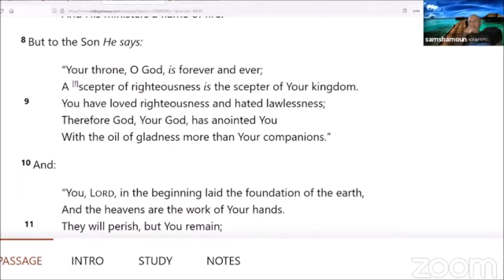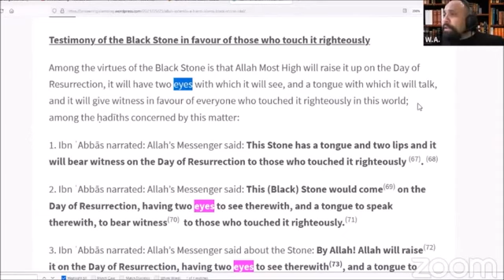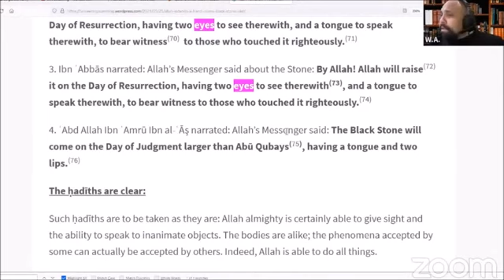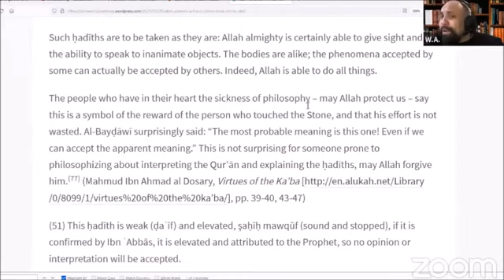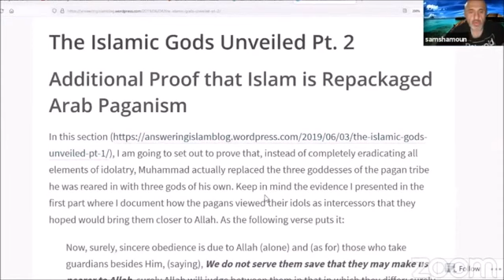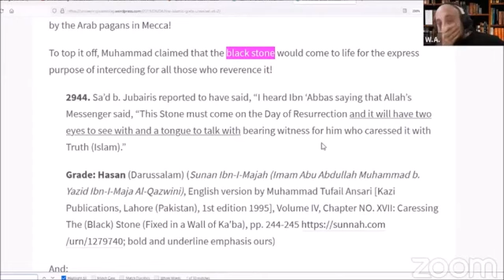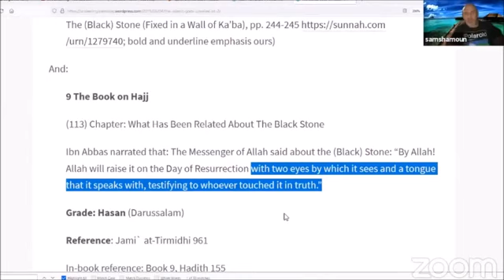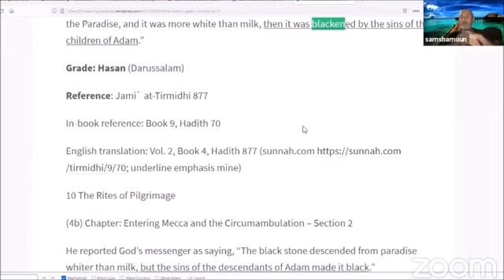Elightened Muslim discovers ISLAM Is PAGANISM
Sam Shamoun